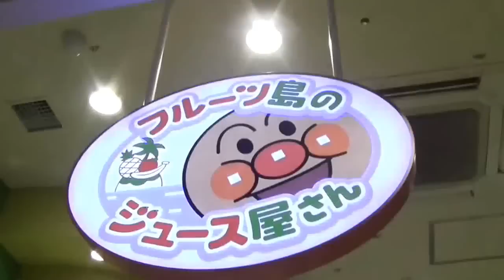フルーツ島のジュース屋さん 神戸アンパンマンこどもミュージアム Anpanman children's museum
アンパンマンのコップに入った新鮮な果物のしぼりたてジュースは美味しいですよ。

KOBE ANPANMAN CHILDREN'S MUSEUM & MALL
神戸アンパンマンこどもミュージアム＆モール

楽しい瀬戸大橋アンパンマントロッコ号

うれしいアンパンマン列車スタンプラリー

アンパンマンの列車・電車・バス・その他